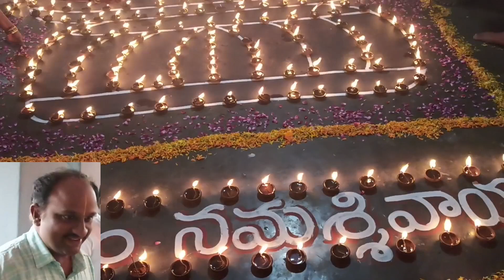sri satyanaarayana swaami vratha katha 3 part